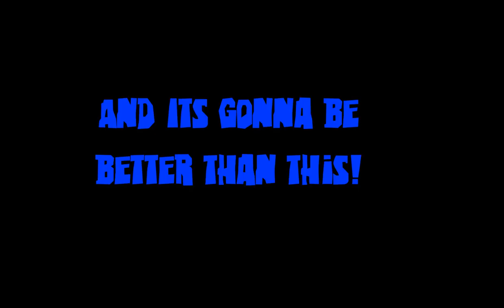Couldn't Be Bothered To Wait For Feburary.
►Credits:
Animated By: Caidyn Frew

Voiced By:
Tom As Himself
Caidyn As Himself